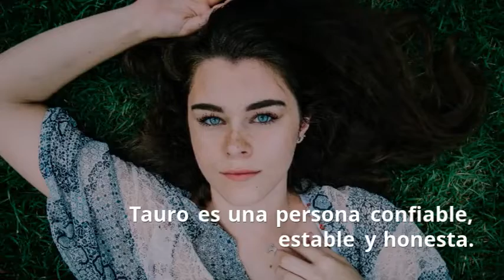La personalidad de Tauro. Descubre lo mejor de él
Te contamos sobre la personalidad de tauro, el signo regido por venusy por el elemento tierra.
¿Quieres saber más sobre él?

No te pierdas tus predicciones mes a mes en Astrocentro.

Astrocentro es el sitio en donde encontrarás más que horóscopos. Somos una comunidad de expertos en astros y bienestar en coloboración con Wengo

Wengo es N°1 en la asesoría telefónica. Déjate sorprender por las cartas del tarot, la videncia, la astrología y el profesionalismo de nuestro equipo de tarotistas y videntes para España y América Latina.

Haz tu consulta con un tarotista, un vidente, un médium o con un astrólogo  desde España por: